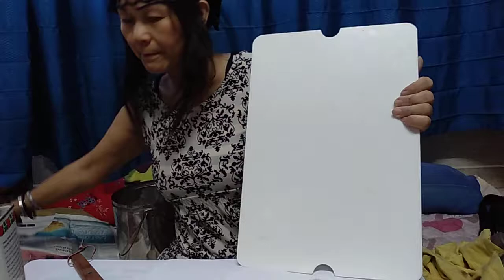(林平方）去除粘胶的好方法 3，100%除掉 (REMOVE GLUE HACK)